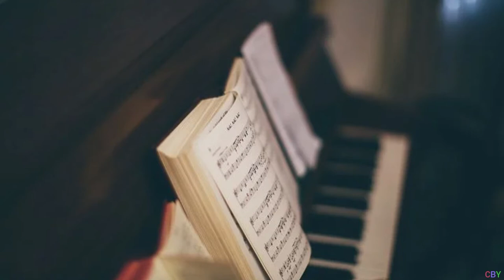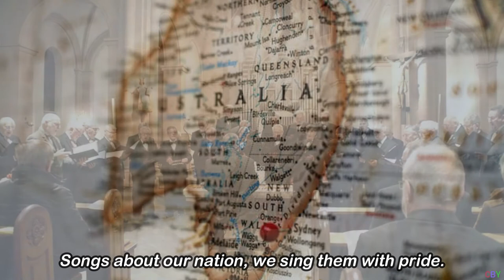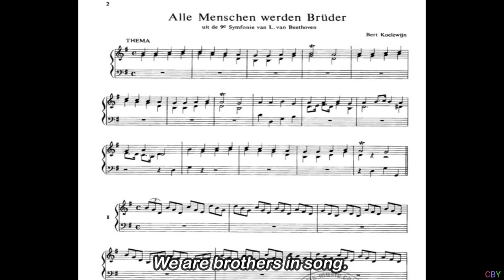Brothers in Song (English subtitles)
Words and music by Lon Beery
Voicing: TTB